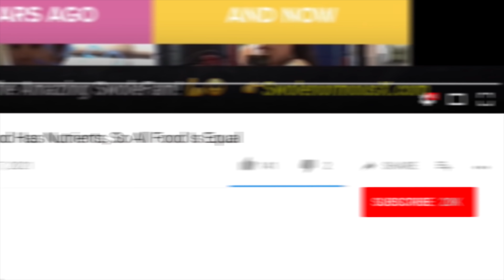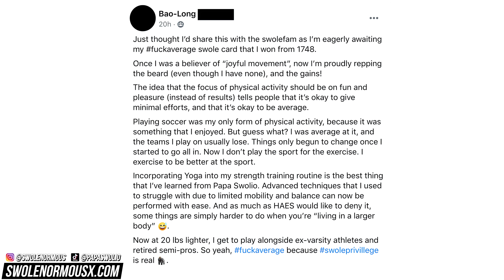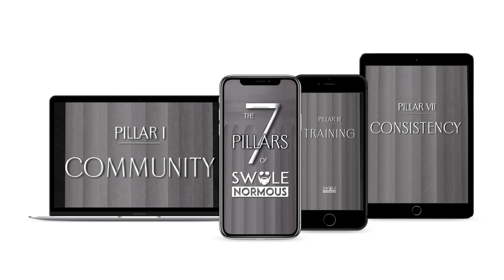I QUIT "Joyful Movement" | Health At Every Size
Bao started changed his mindset towards fitness to get REAL results.